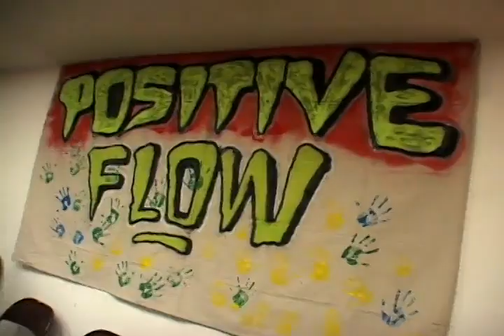BAJ_ TIFFE - Positive Flow (short).flv